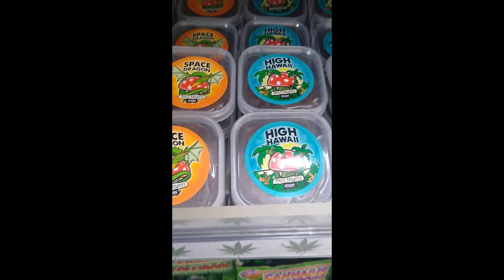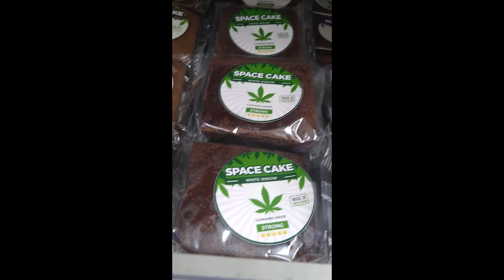Roaming around Las Vegas, Amsterdam and Oslo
Hay que darle gusto al gusto, la vida pronto se acaba.